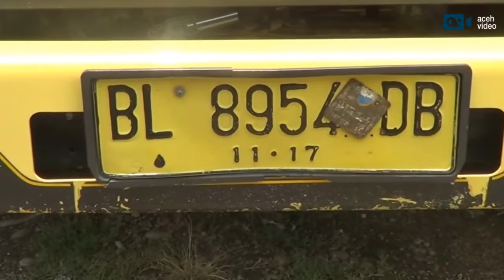EMPAT TON KAYU HASIL PEMBALAKAN LIAR DITANGKAP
Sebanyak empat ton kayu olahan yang diduga hasil pembalakan liar ditangkap anggota Satuan Reskrim Polres Aceh Utara, Kamis, 21 April 2016.

Polisi menahan sebuah truk yang mencurigakan saat melintas di jalan Medan-Banda Aceh. Saat digeledah, petugas menemukan sejumlah kayu berkualitas tinggi seperti meranti, merbau dan damar.